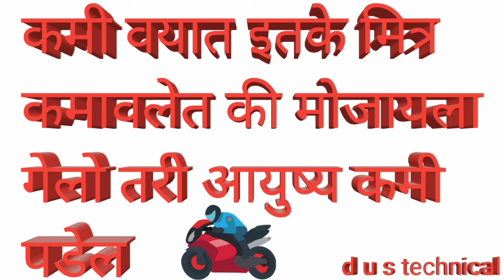माझे मित्र माझा परिवार only my friend